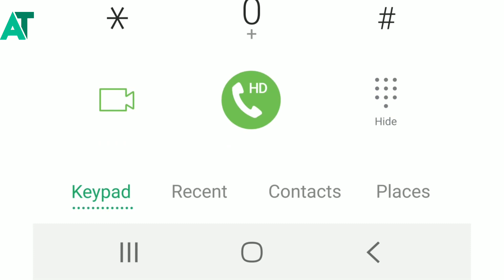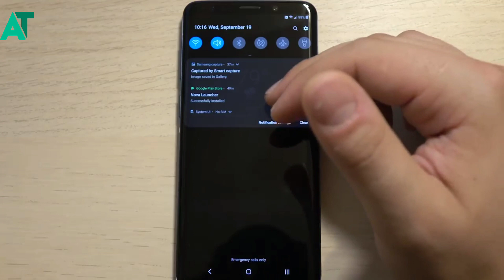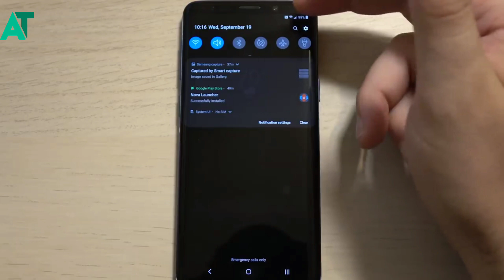Samsung One UI version 2.0 with Android Q | New features is coming